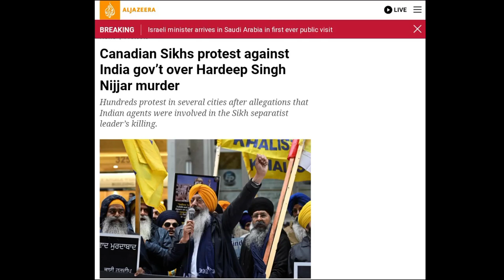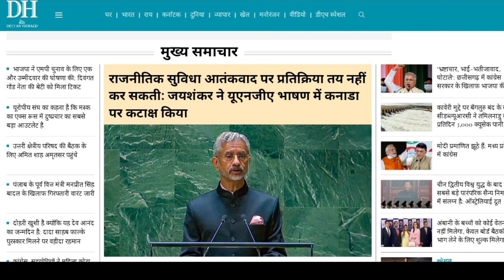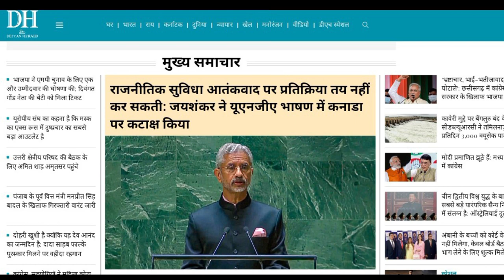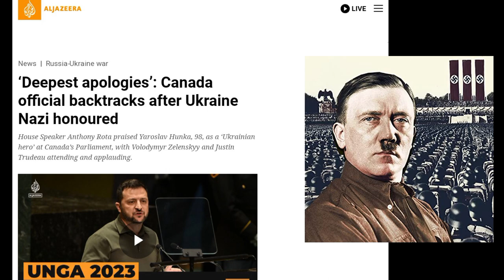Khalistani doing protest against the india in Canada, S.jaishankar strongly reply to Canada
S.jaishankar warn Canada not to interfere in Indian internal matters